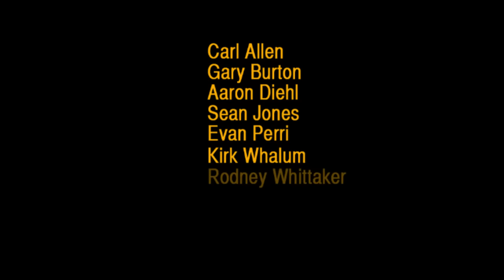Mack Avenue SuperBand - Two Bass Hit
Amazon | iTunes
The Mack Avenue SuperBand performs "Two Bass Hit" live at the 2013 Detroit Jazz Festival. This track is available on the upcoming Live From The Detroit Jazz Festival 2013 album.